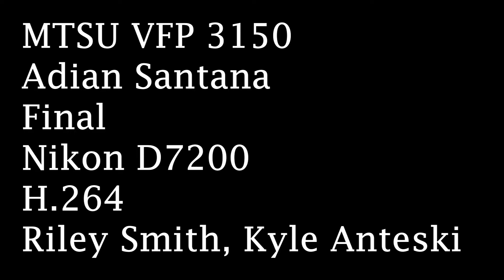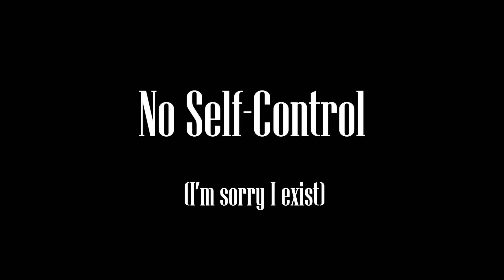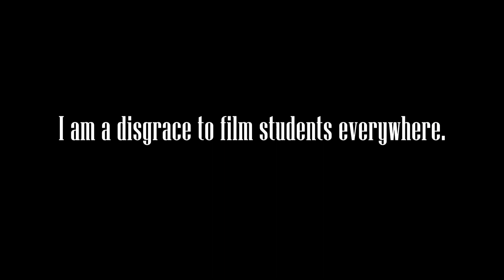Santana F18 Final